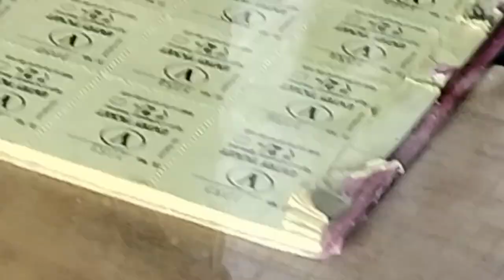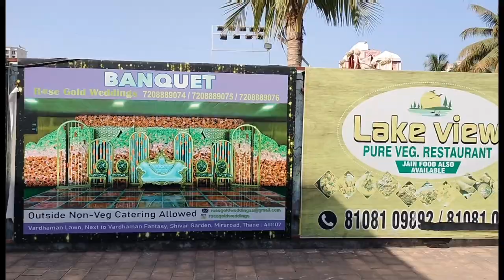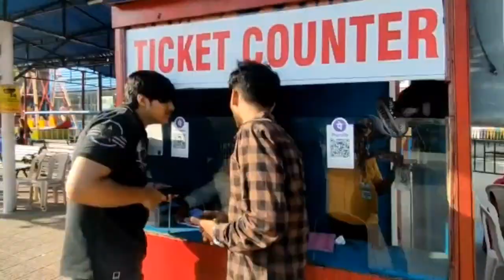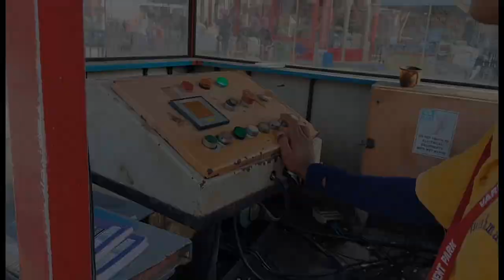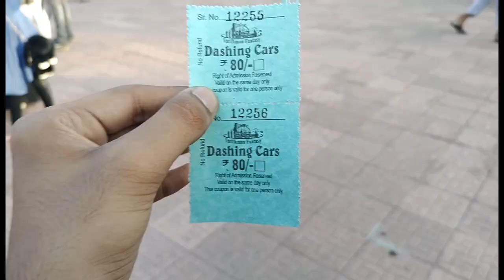Vardhman Fantesy amusement park Mira road Bhayandar || Entry fees ₹2😱 cheapest price ever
about:- the park is so amazing for my opinion If you want to go this vardhman Fantesy park then it is very easy from mira road station you take auto it will hardly take 5 mins and entry fees is only Rs2₹ per person and ride charges is 50 to 80 rs per person must try

aap log ne dekha meine apne dosto ke saath kaise enjoy Kiya aap log bhi jaayeg or enjoy kare❤️

Vardhman Fantasy Amusement Park Mumbai Address: Near Mc Donalds, Shivar Garden, Mira Road, Mumbai, Maharashtra, 401107, India

Note: Vardhaman Fantasy Amusement Park is open from 9:00 am to 9:00 pm throughout the week and the rides are open from 3:00 pm to 9:00 pm.

vardhman Fantesy Park
Mira road
Bhayandar
Best garden in mumbai